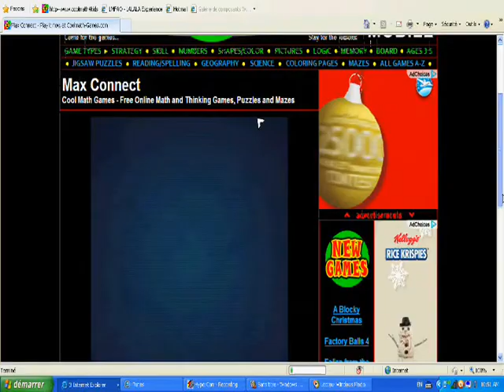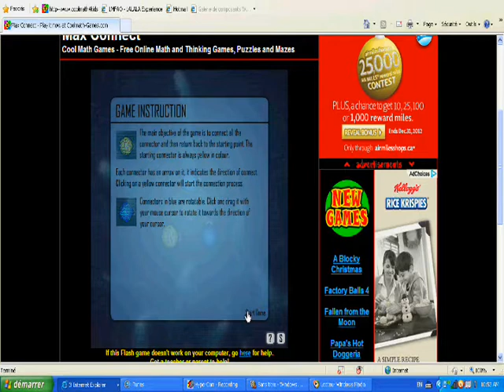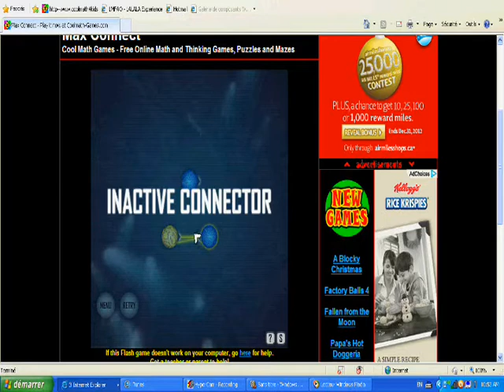Best Part (True Maths) - MAX CONNECT - Highlight 23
I don't know what happend to that game,